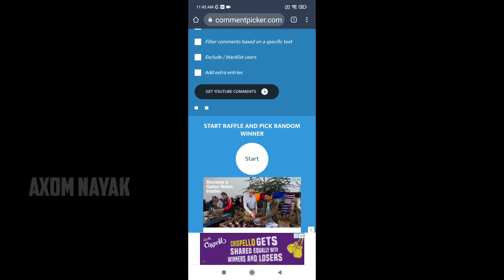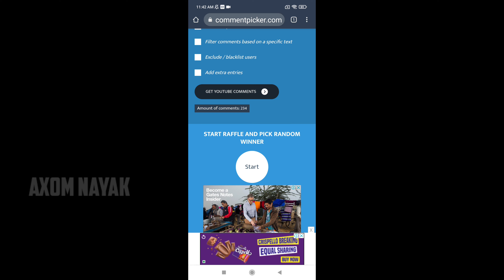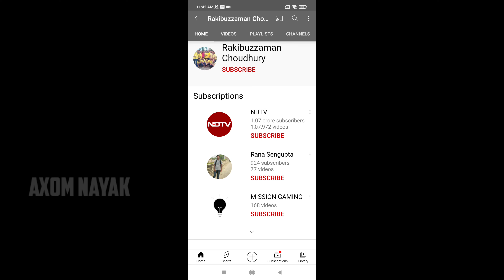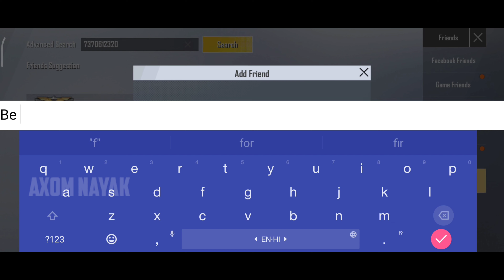PUBG LITE TRICKS ! PUBG LITE NEW UPDATE TIPS AND TRICKS 2021 ! PUBG LITE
GOOD MORNING🌞🥱🌞

SEND POPULARITY :-🚚

GAME ID NAME:-  AXOM NaYak

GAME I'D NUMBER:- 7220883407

                     TITLE :-
TOP 7 BRAND NEN TIPS AND TRICKS IN PUBG LITE ! BIGGEST GLITCH  ! PUBG LITE TRICKS